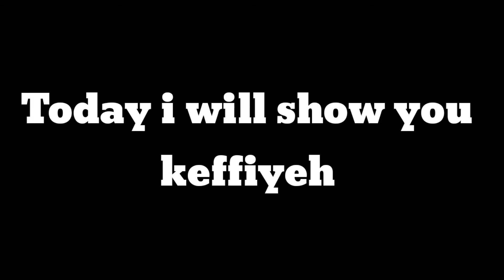Free fire new keffiyeh || Bye bye scarfs#freefire#freefiremax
1.Garena Free Fire Indonesia Live

2.Garena Free Fire Brazil Live 3.Garena Free Fire Brasil Live

4.Garena Free Fire India Live

5.Garena Free Fire Singapore Live

6.Garena Free Fire Thailand LIVE

Timecode

no.challenge#headshotchallenge#freefire

gaming Tagslgnore free fire, bluestacks 4,emulador,best settingsheadshot,highlights free fireemuladorfree fire highlights,free fire best settings,WhiteFEFree fire brasil, RUOK

headshotsettings,apelapato,highlights headshot,autohead, emulador.exe,satisfactory,aimb ot 2.0,melhoresconfigurações de sensibilidade,101Reup. Thanks!!

X